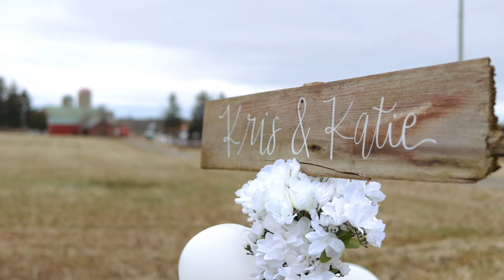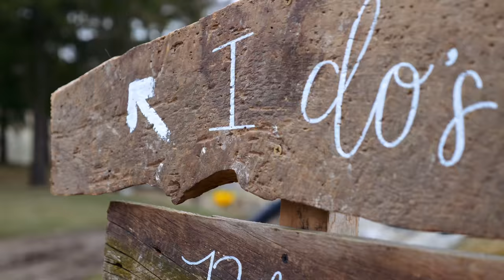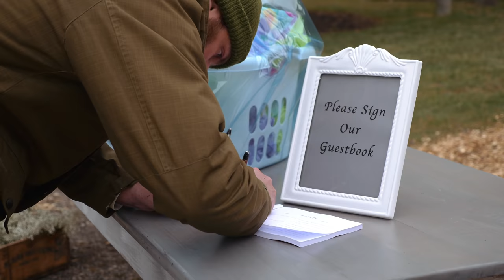Kris & Katie Konig's Wedding Video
A beautiful recap of Kris Konig and Katie Gerber's wedding in April.